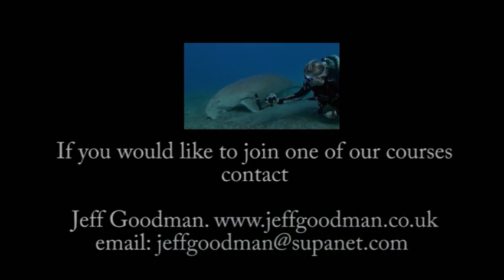A film from Matthias Lebo - Video courses with Jeff Goodman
This film about Lionfish from Matthias was shot in the Red Sea while on a video course with Jeff Goodman.

The narration is in German but English subtitles can be accessed via the control buttons on the lower right screen.